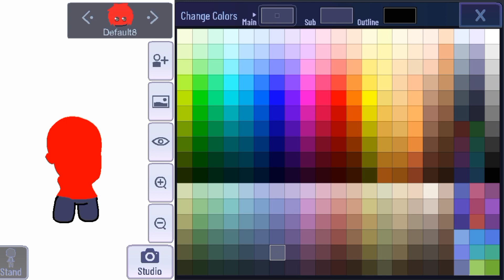Among us hack in Gacha Club(Very Sus)